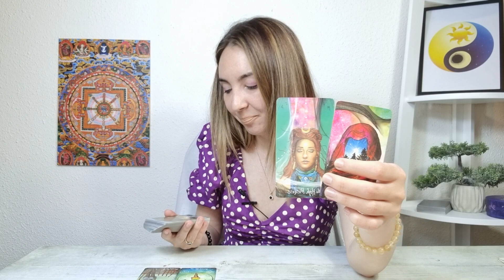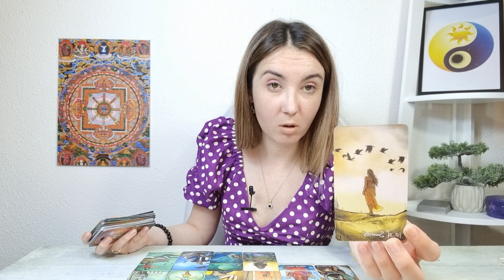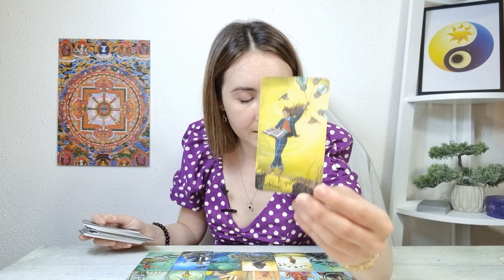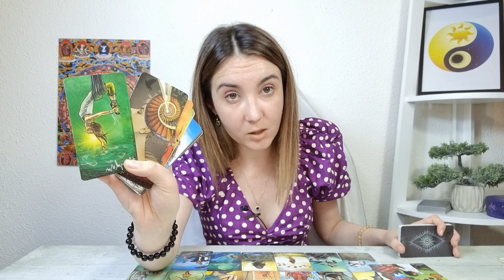𝗦𝗰𝗵𝗶𝗺𝗯𝗮𝗿𝗲 𝗿𝗮𝗱𝗶𝗰𝗮𝗹𝗮̆! 𝗨𝗻 𝗱𝗲𝘀𝘁𝗶𝗻 𝘂𝗻𝗶𝗰! 𝗔𝗰𝘂𝗺 𝗼𝗿𝗶 𝗻𝗶𝗰𝗶𝗼𝗱𝗮𝘁𝗮̆!